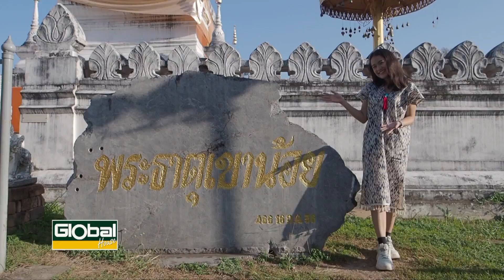กระซิบรักบันลือโลก | EP 1-3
รายการ ธรรมดี ได้ดี easy life
วันนี้ขอเสนอตอนกระซิบรักบันลือโลก พบกับเต้และนิวกับการทำความดีในจังหวัดน่าน พบกับวัดที่น่าสนใจ ตื่นตาดอวยวัฒนธรรมภาคเหนือ แต่จะน่าสนใจแบบไหน จะเป็นอย่างไรไปติดตามรับชมกันเลยครับ